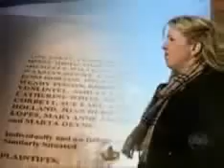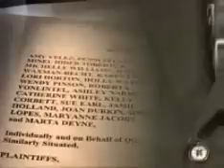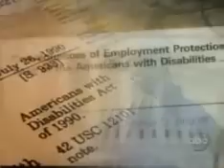20/20 with John Stossel: Should Companies Fire Women for Getting Pregnant?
Carrie Lukas joins 20/20's John Stossel to talk about pregnancy discrimination issues.